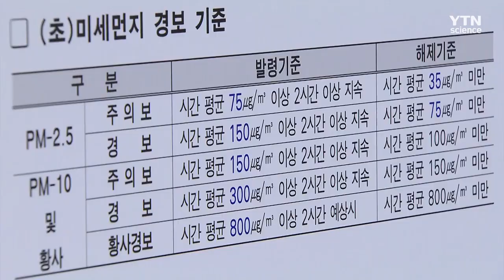中도시 1-2월 초미세먼지 23%↑...30시간 내 서울 도착 / YTN 사이언스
중국 베이징과 선양에서 발생한 미세먼지가 서울에 직접적인 영향을 줬다는 연구결과가 나왔습니다.

서울보건환경연구원은 베이징 등 중국 도시의 1, 2월 초미세먼지 농도가 지난해 같은 기간보다 23% 증가했고, 2월 17일부터 3월 5일까지 이 지역에서 고농도 미세먼지가 발생한 뒤 12∼30시간 후 서울에 영향을 줬다고 분석했습니다.

특히 지난달 19일 중국 음력 대보름인 원소절 때는 폭죽놀이 20시간 후에 서울에서 스트론튬과 마그네슘 같은 연소산화물이 최대 11배까지 검출됐다고 밝혔습니다.

서울보건환경연구원은 또 최근 풍속 저하 등 한반도 기상 요인이 악화하면서 대기가 정체된 상황에서 국내에서 배출된 오염물질이 쌓이고 국외 유입이 반복돼 고농도 미세먼지 상황이 계속되고 있다고 설명했습니다.